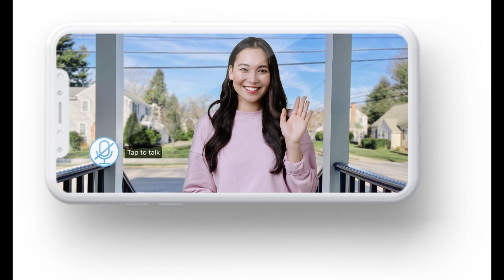Larry the Cat: Who owns Downing Street's most famous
Larry the Cat: Who owns Downing Street's most famous resident?